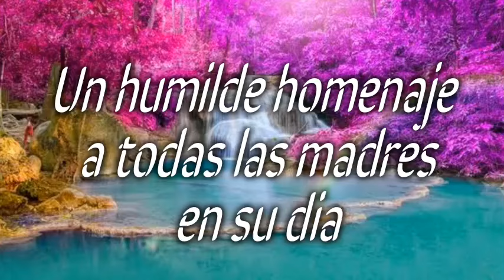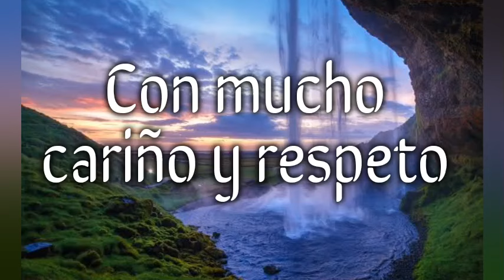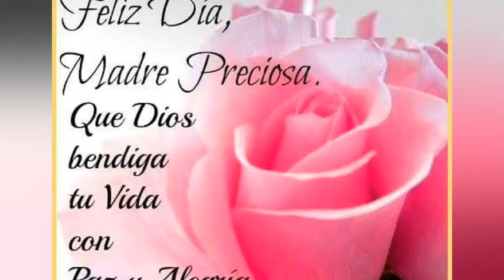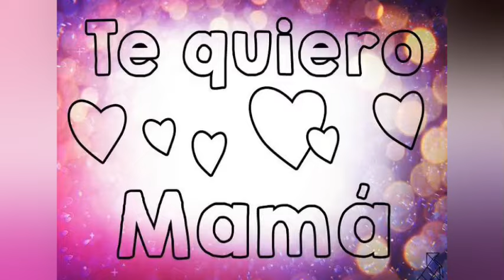HUMILDE REGALO.... JORGE ALVARO MEJIA ZAVALETA COMPOSITOR E INTÉRPRETE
HUMILDE REGALO. TEMA INEDITO DEL COMPOSITOR E INTÉRPRETE JORGE ALVARO MEJIA ZAVALETA